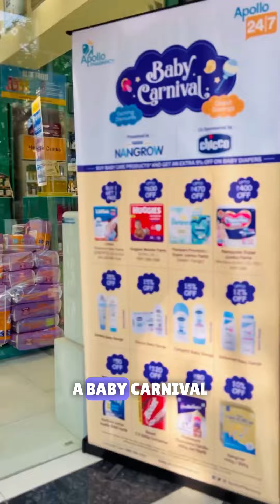Amazing Baby Deals at Apollo Pharmacy!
Exciting news! Explore the Baby Carnival at Apollo Pharmacy and Apollo 247! Enjoy incredible deals throughout June on premium baby skincare and diapers. Whether you need gentle lotions or ultra-absorbent diapers with a no-rash promise, now's the perfect time to shop and save.